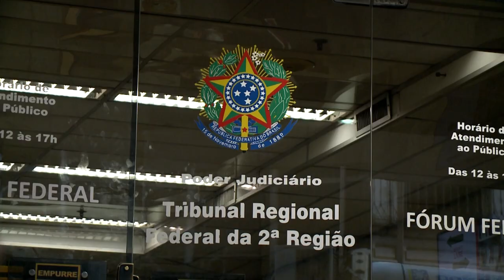STJ mantém multa contra Petrobras por acidente na P-36 e cita falta de responsabilidade ambiental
A Segunda Turma do Superior Tribunal de Justiça (STJ) manteve, nesta terça-feira (12), o acórdão do Tribunal Regional Federal da 2ª Região (TRF2) que, confirmando a sentença de primeiro grau, estabeleceu multa de R$ 5 milhões contra a Petrobras pelo derramamento de óleo no acidente com a plataforma P-36, no litoral do Rio de Janeiro, em 2001. A multa foi aplicada pelo Ibama devido à poluição ambiental causada pela destruição da estrutura após uma série de explosões. A tragédia ainda deixou 11 mortos.